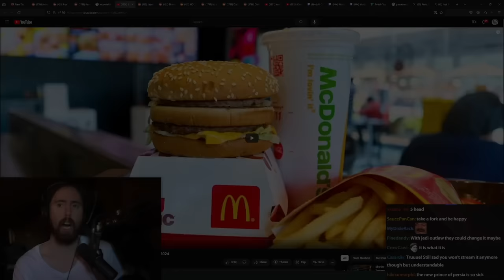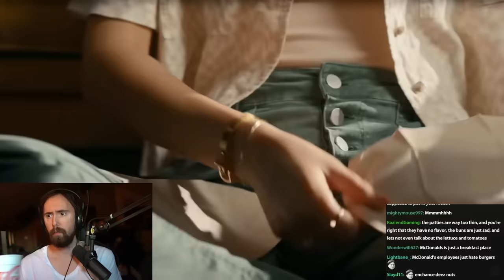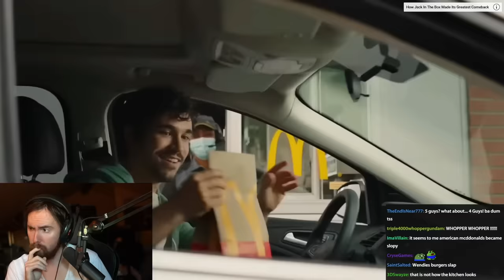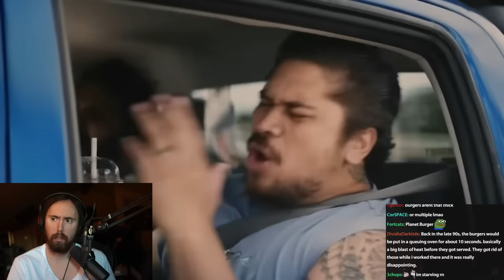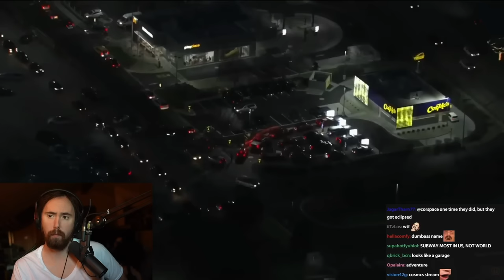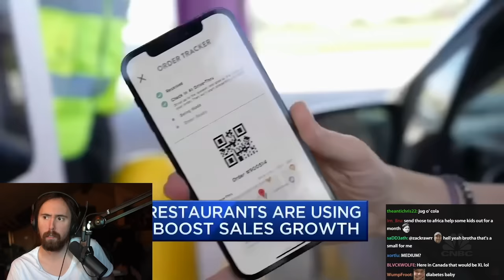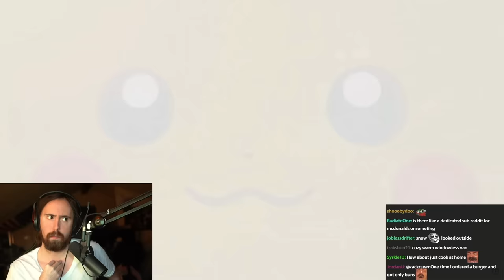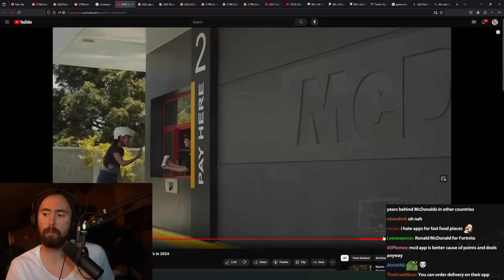We need to talk about McDonald's